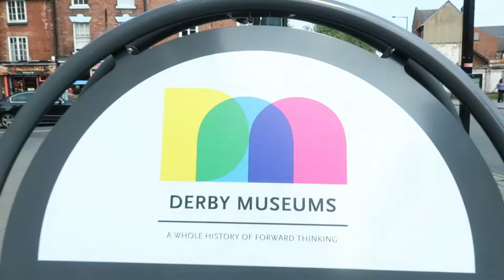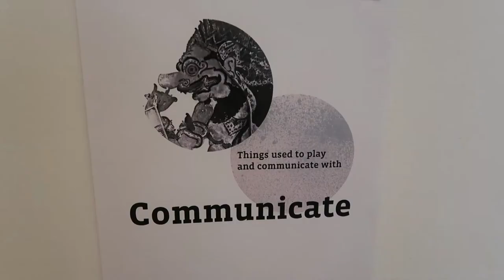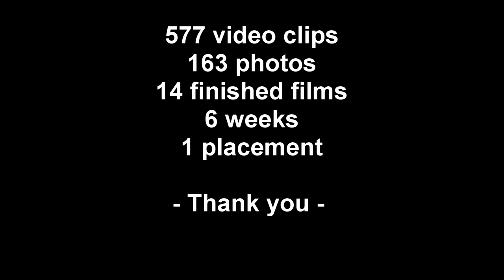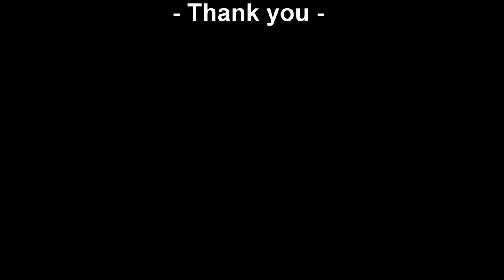Katie Smith- A placement summery in the World Cultures team at Derby Museums.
After her 6 week placement with the World Culturs team, Katie reflects back on her experience. Thank you for being a brilliant member of our team Katie!

Follow Katie on: Twitter: @KJSmith94, Youtube: ktsmiffy94

Follow the project development at: @derbymuseums @DMWorldCulture